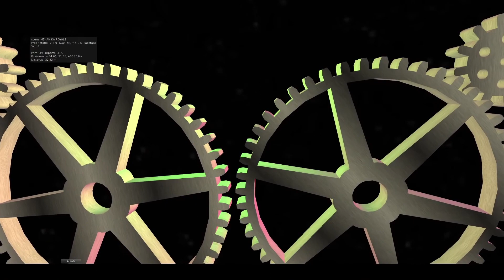✨Live broadcast excerpts! Show ♛ROYALS♛ AISM 2021!✨ SL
Excerpts from the live broadcast on twitch.tv
◘ Set quality (ставим качество) 1080
◘ club "DreamsRiver/MoonlightUniversity"
◘ Videographer joshuatv.bates
◘ Video editing WESTAA
◘ Dance show ♛ROYALS♛(Contact  WESTAA in SL)
▬▬▬▬▬▬▬▬▬▬ஜ★ ♛ ★ஜ▬▬▬▬▬▬▬▬▬▬